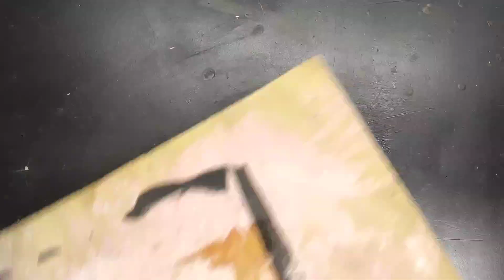empty glass bottle reuse/candle DIY/candle craft/recycling idea/handcrafted candle/handmade/craft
Transforming recycled bottle glass into a charming candle holder is not just an eco-friendly endeavor but also a creative and enjoyable project. Begin by collecting glass bottles of various shapes and colors, ensuring they are thoroughly cleaned and dried. Next, using a glass cutter, carefully score the bottle around the desired cutting line. Submerge the bottle in hot and cold water alternately to encourage a clean break along the scored line. Sand down any rough edges with sandpaper or a glass file for a smooth finish.

Now comes the fun part – decorating! You can leave the glass holders as they are for a minimalist look, or embellish them with paints, markers, or adhesive designs to match your décor or theme. Experiment with different techniques like stenciling, decoupage, or even etching for a personalized touch.

Once decorated, place a tealight or votive candle inside the holder, and watch as the flickering flame illuminates the intricate patterns and colors of the glass, creating a warm and cozy ambiance for any occasion. Whether you're enjoying a quiet evening alone or hosting a gathering with loved ones, these upcycled candle holders are sure to add a touch of charm and sustainability to your space.